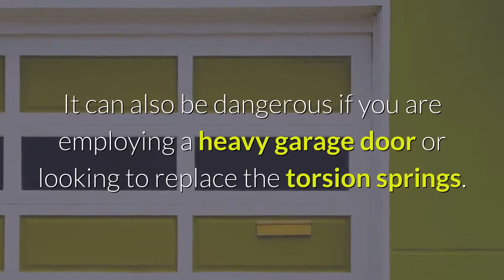Canzap Garage Door Remote Repair Alhambra CA